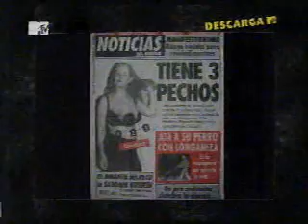Descarga - Mion - Terceira Teta